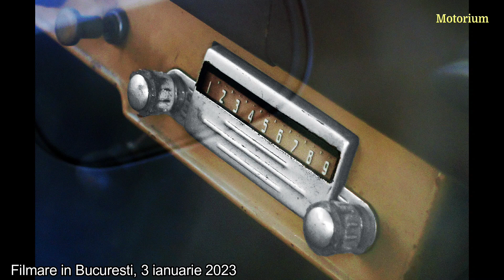Are motor cu supape laterale. O prezenta exotica langa automobilele orasului de azi. Fabricatie 1956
Model extrem de rar. Probabil este unicul Moskvitch 402 cu motor Flathead (motor cu supape laterale) existent azi in Romania.
Moskvici 402, fabricatie 1956, complet functional.
Москвич 402
Moskvič 402